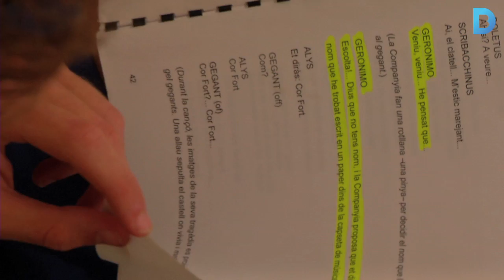L'ànima de la Font del Mont, els seus veïns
Amb prop de 200 habitants, el nucli urbà de la Font del Mont, té una de les associacions de veïns més antigues de Barcelona. Més informació